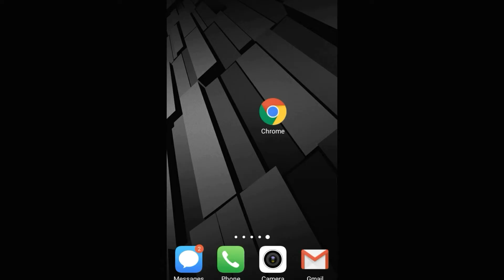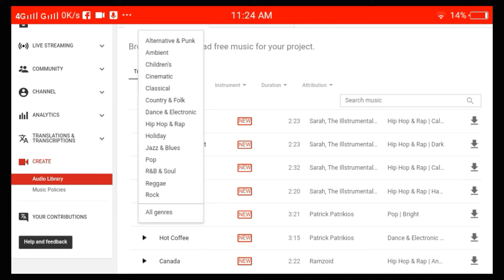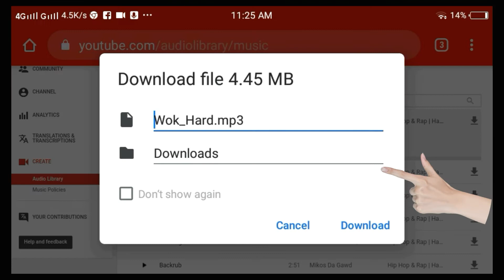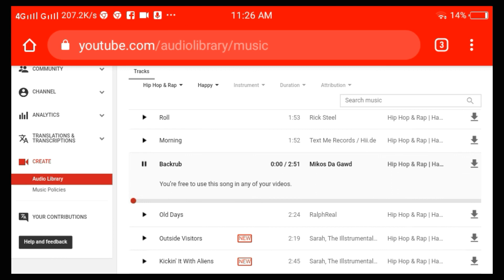NO COPYRIGHT MUSIC BACKGROUND FOR YOUTUBE